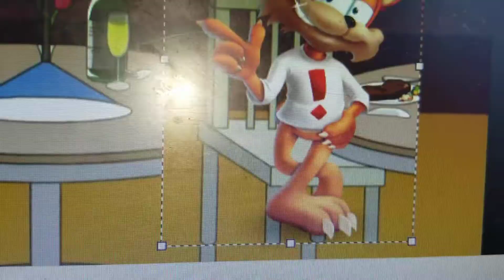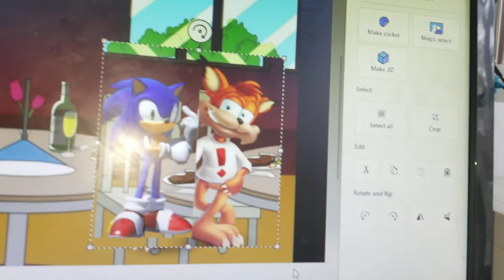Bubsy gets ice cream and gets grounded